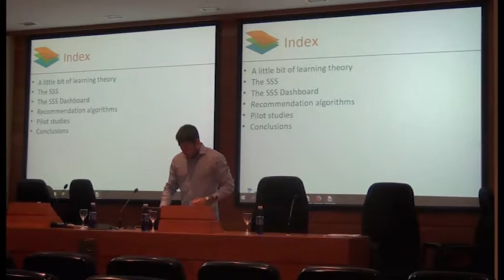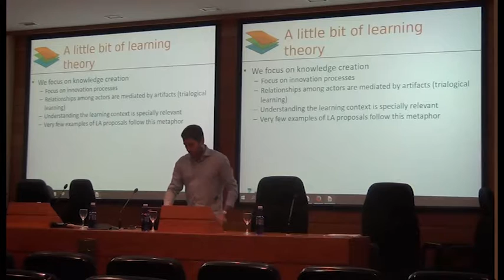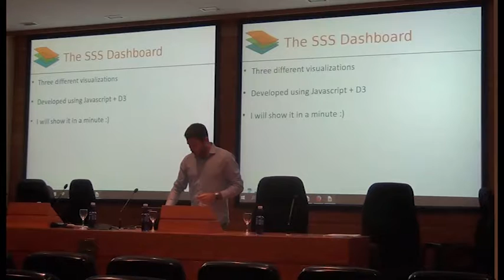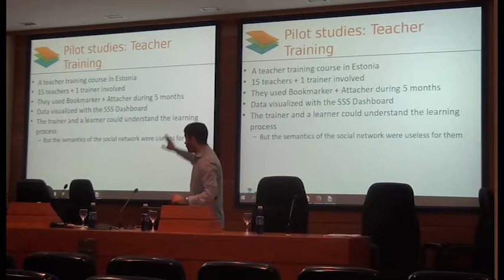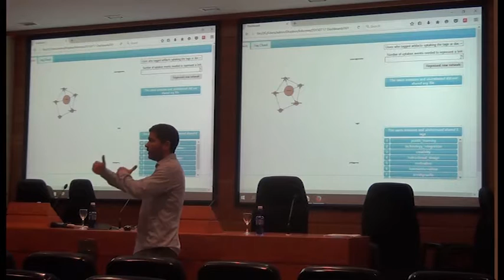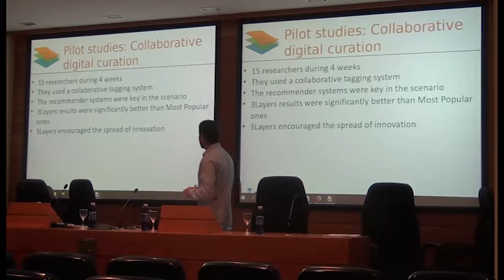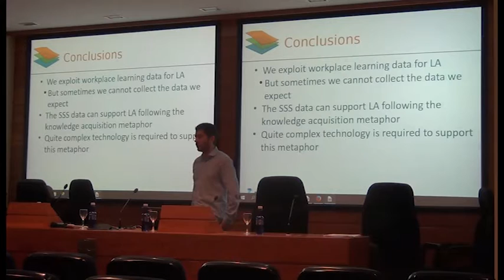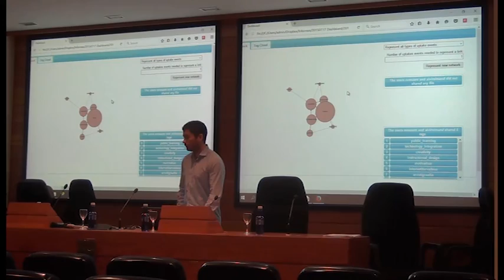Learning Analytics in the workplace by Adolfo Ruiz-Calleja @LASI Spain 2016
Experiences II: Learning Analytics in the workplace by Adolfo Ruiz-Calleja @LASI Spain 2016

The “LASI Spain 2016” (Learning Analytics Summer Institute) International workshop was organized by the University of Deusto (UD) with the collaboration of SNOLA (Spanish Network of Learning Analytics) on June 27th to 28th at the campus of Bilbao